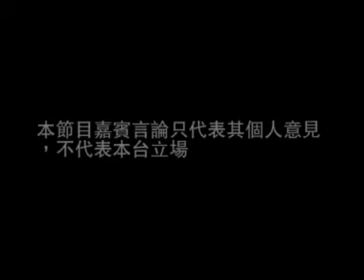OurTV.HK《劇場會客室》第八集 與毛俊輝對談(3)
誘導計劃的作用